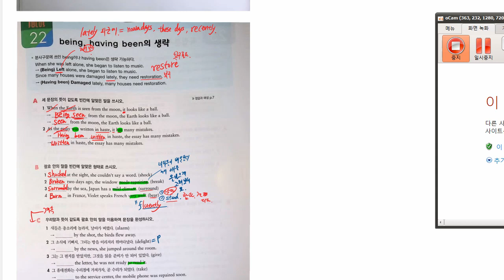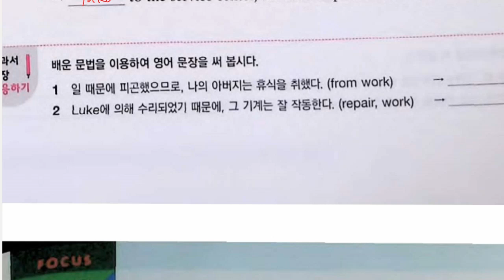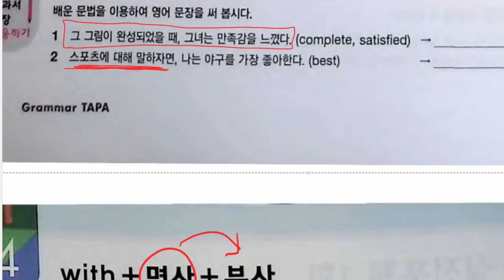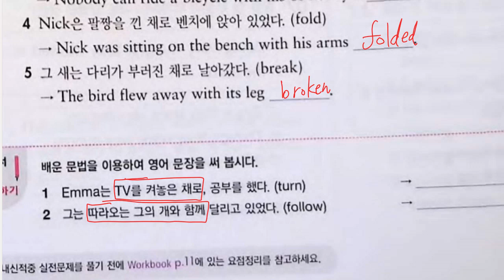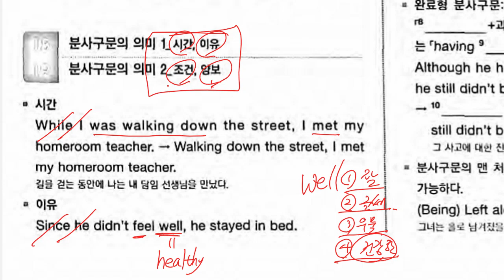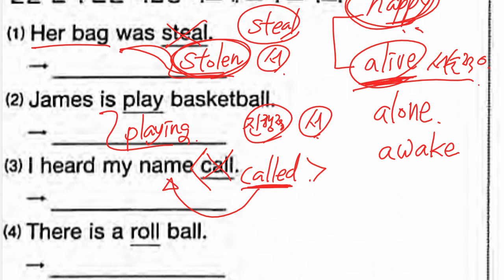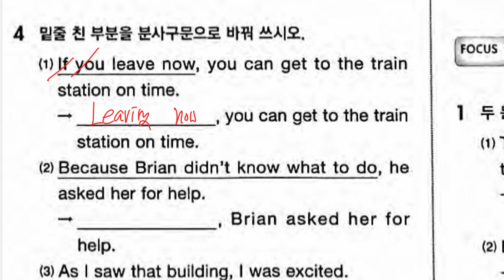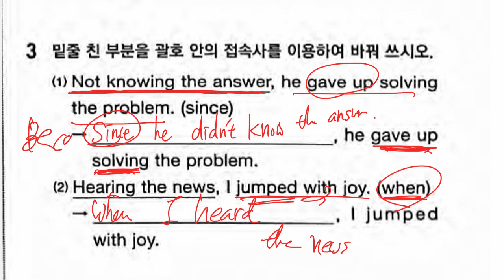중3 2021 12 06 문법 분사구문